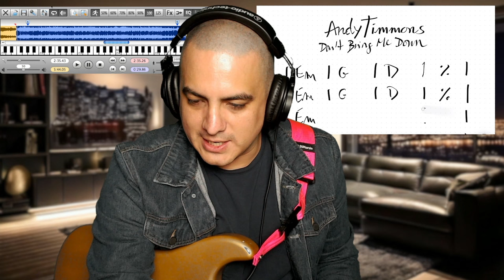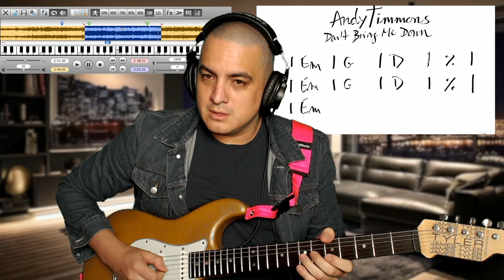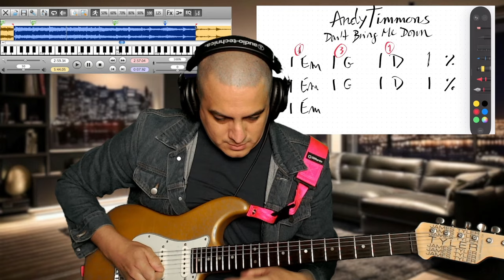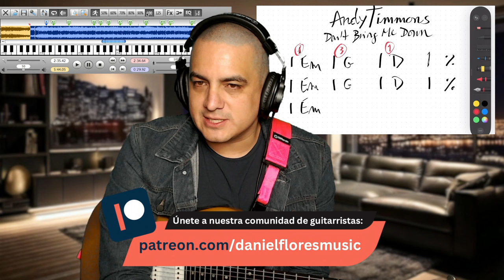Reacciono a Andy Timmons - Don't Bring Me Down